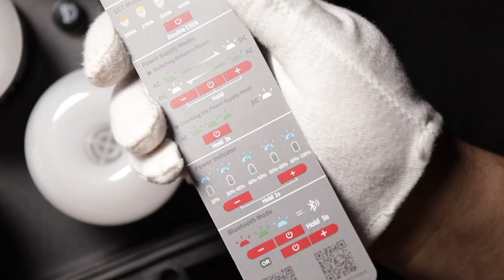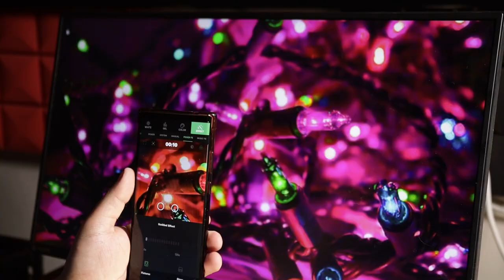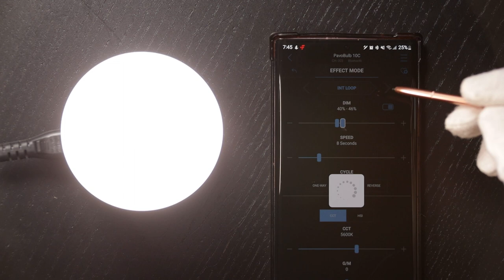Lio.Hamati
مراجعة سريعة ل لمبات ال
RGB
من شركة ابريتشر و نانلايت 💡
ملاحظة: ممكن شراء اللمبات لوحدهم مش بالضرورة شراء الشنتة كاملة، بالنسبة للسعر موجود على صفحة @youcamjo
شكرا لتحملكم الاعلانات الظاهرة على الفيديو،لكن حسب القوانين الجديدة ما بقدر امنعهم او اوقفهم،لحين اصدار موقعي الخاص مضطر انزل الفيديوهات على منصات التواصل الاجتماعي،كل المحبة ❤️